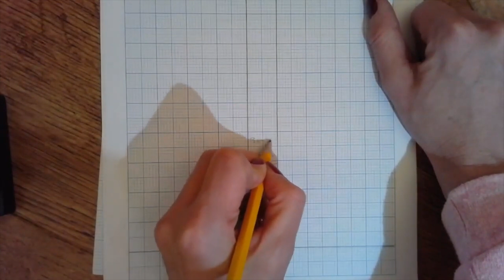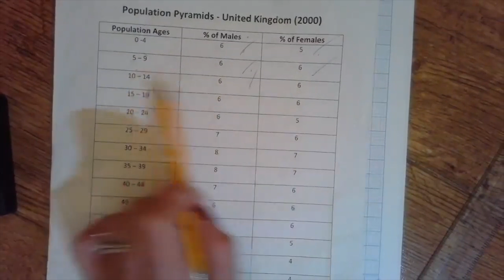Population Pyramid Tutorial - UK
How to draw a population pyramid using data from the UK.